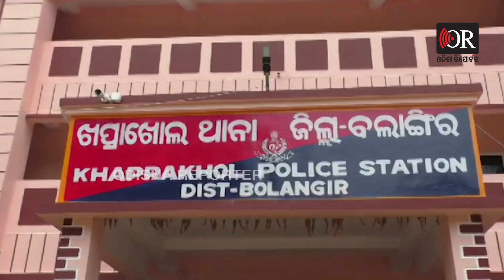ସରକାରୀ ଅଧିକାରୀ ନା ଲୋକାଲ ଗୁଣ୍ଡା ? | Odisha Reporter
ସରପଞ୍ଚଙ୍କ ବେକ ମୁଣ୍ଡାକୁ ଧରି SDO କଷିଦେଇଗଲେ । ପ୍ରୋଜେକ୍ଟରେ ଦୁର୍ନୀତି ହେଉଥିବା ନେଇ ସରପଞ୍ଚ ପ୍ରତିବାଦ କରିଥିଲେ । ଆଉ ତାପରେ ପୂର୍ତ୍ତ ବିଭାଗର SDO ମହାଶୟ ଗରମ ହୋଇଗଲେ । ପଥର ଉପରେ ସରପଞ୍ଚଙ୍କୁ ପକାଇ ବେକ ମୁଣ୍ଡାକୁ ଚାପି ଧରିଲେ । ଓ ମନଇଛା ମାରିଚାଲିଲେ । ପ୍ରଶ୍ନ ଉଠୁଛି ପୂର୍ତ୍ତ ବିଭାଗର ଏ ବାବୁ, ସରକାରୀ ଅଧିକାରୀ ନା ଲୋକାଲ ଗୁଣ୍ଡା ?